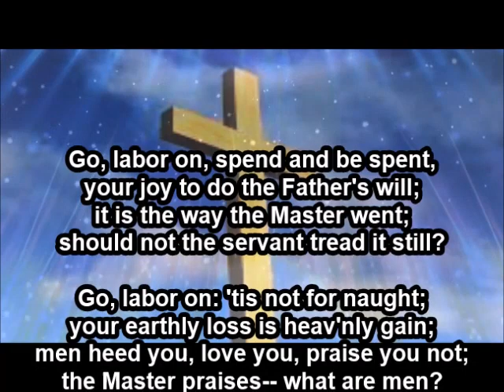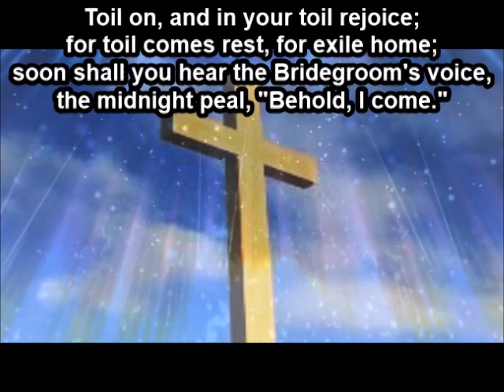Go, Labor on, Spend and Be Spent